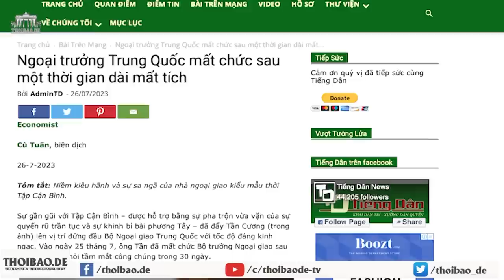Dính "tình ái" với mỹ nữ - ngôi sao đang lên ở Trung Quốc ngã ngựa!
Bắc Kinh, với tất cả những tòa nhà chọc trời lấp lánh và những đoàn xe điện kêu leng keng, là thủ đô của một chế độ theo chủ nghĩa Mác-Lênin và vận hành theo những quy tắc tàn nhẫn của riêng nó